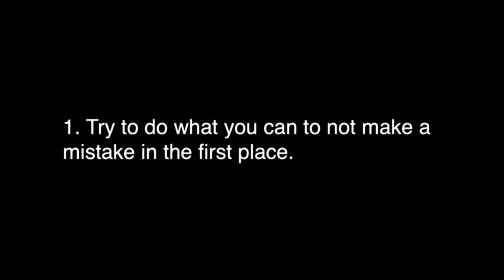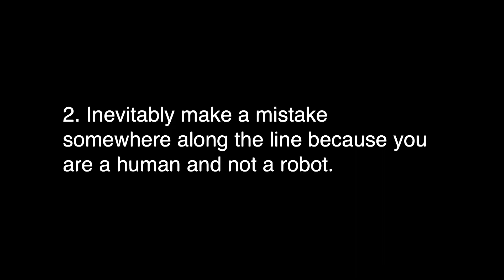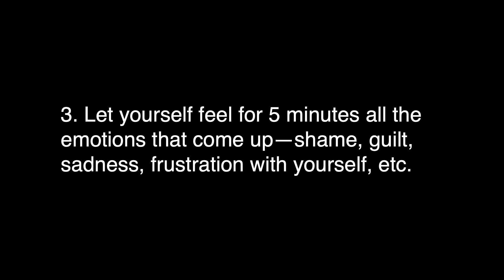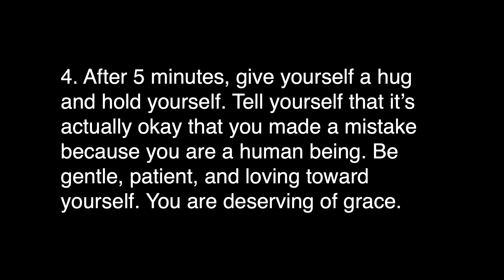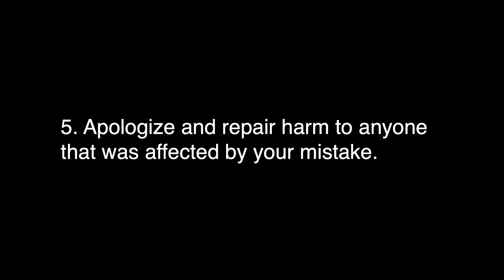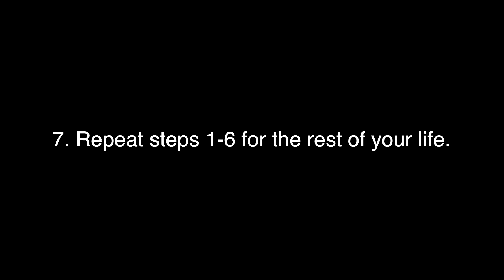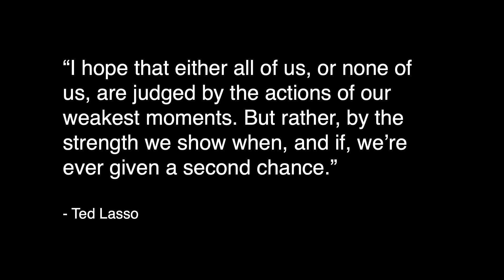How To Make Mistakes | Ashley Yong | TEDxYale NUS College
In this talk, the presenter explores the often overlooked art of embracing our errors. With a personal narrative rooted in her immigrant upbringing and relentless pursuit of perfection, she shares her transformative journey from fearing mistakes to accepting them. Drawing from her experience in working with disciplinary processes, she offers seven steps on how to make mistakes gracefully. The presenter challenges us to confront our own shame and encourages a compassionate approach to ourselves and our inevitable human missteps. Ashley Yong believes restorative justice moves us forward. In her role overseeing disciplinary conduct and sexual misconduct at Yale-NUS College, she is an advocate for learning from mistakes and embracing growth through accountability. Ashley's experiences in supporting both survivors and perpetrators of relationship and sexual violence fuel her commitment to compassion and the healing power of restorative justice. This talk was given at a TEDx event using the TED conference format but independently organized by a local community.